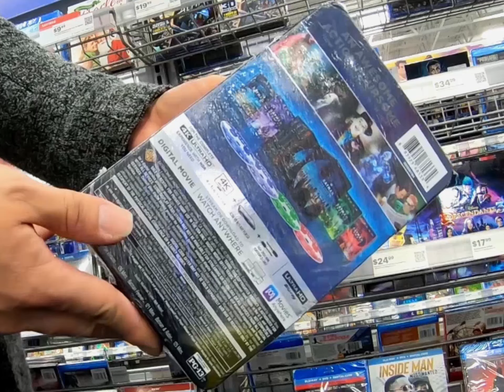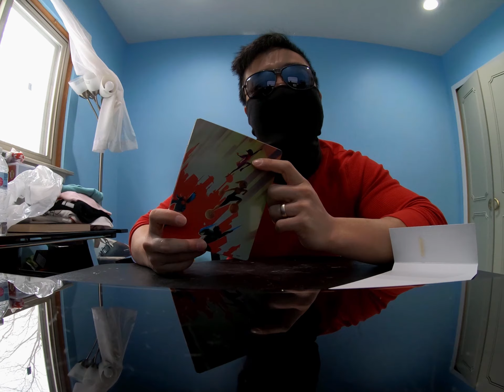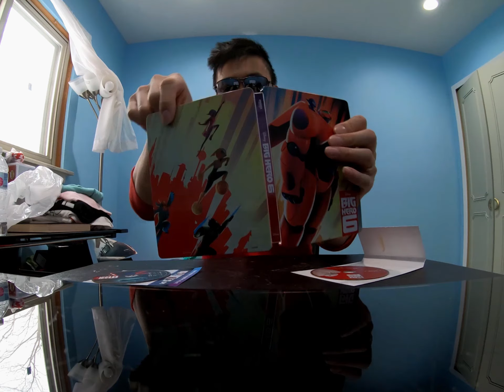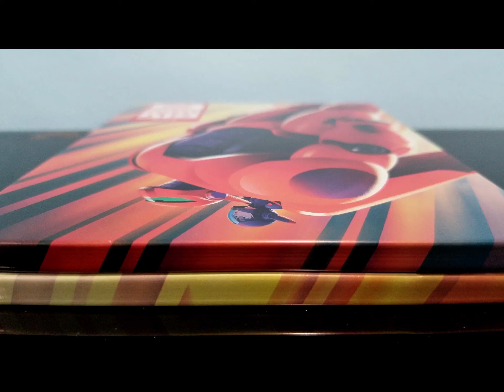Best Buy Hunt For Clean SUPERB Steelbook Movies!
Buy Buy is one of the places to go to find awesome steelbook exclusives and sets. To bad im the item villain that looks at every single micro cranny for imperfections. I NEED THEM CLEAN TO THE STEEL! If not i skip them.

Thanks Durant Cinema for the 2 seconds of footage!! LOL~